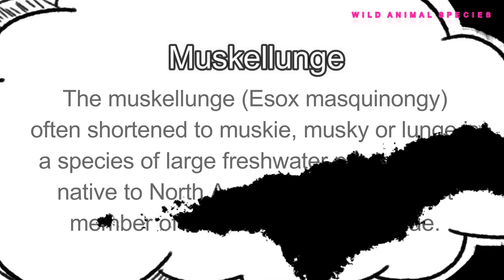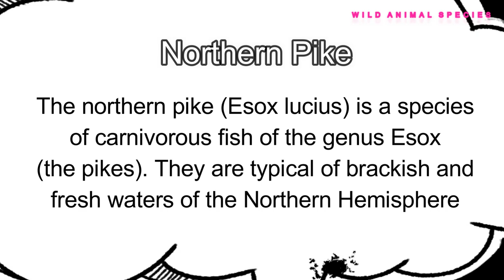All Pike fish species / types of pike fish/ complete list of pike fish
Esox is a genus of freshwater fish commonly known as pike or pickerel. It is the type genus of the family Esocidae. The type species of the genus is Esox lucius, the northern pike.

Esox has been present in Laurentia (which later became North America) and Eurasia since the Paleocene. Modern large pike species are native to the Palearctic and Nearctic realms, ranging across Northern America and from Western Europe to Siberia in North Asia.

Pikes have the elongated, torpedo-like shape typical of predatory fishes, with sharply pointed heads and sharp teeth. Their coloration is typically grey-green with a mottled or spotted appearance with stripes along their backs, providing camouflage among underwater weeds, and each individual pike marking patterns are unique like fingerprints. Pikes can grow to a maximum recorded length of 1.83 m (6 ft), reaching a maximum recorded weight of 35 kg (77 lb)